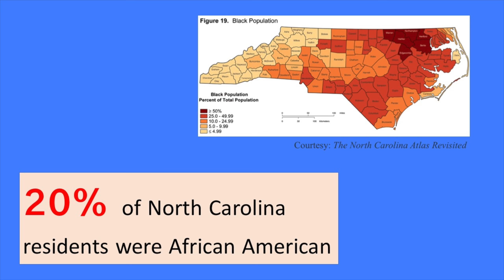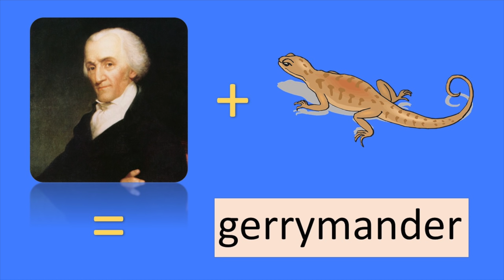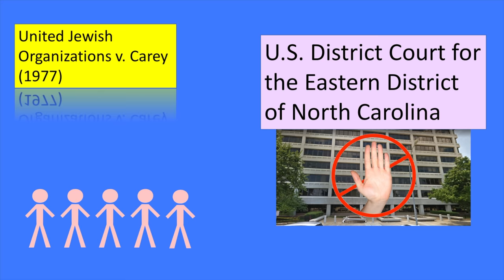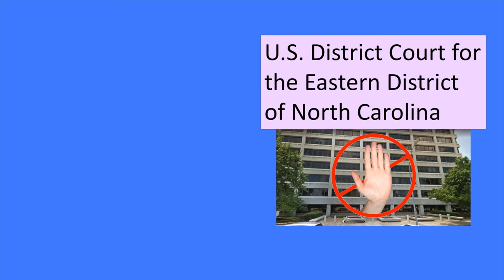Is Gerrymandering Legal? | Shaw v. Reno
In episode 43 of Supreme Court Briefs, the North Carolina state legislature gerrymanders to help African Americans since North Carolina, ya know, doesn't historically doesn't elect African Americans.

Produced by Matt Beat. Music by Electric Needle Room (Mr. Beat's band).

Photo credits:
Jim Bowen
Steve Nass

Sound credits:
Mike Koenig

North Carolina
1990

None of the state’s 11 Representatives in Congress are African American, despite the fact that 20% of the state’s population was. As matter of fact, since the Civil War North Carolina had only elected a total of 4 African Americans to the U.S. House of Representatives. After the 1990 census, North Carolina gained a district, so they were going to get a new Representative. The state legislature was like, we need an African American to represent this district, so they intentionally created a district made up of mostly African Americans under the assumption they would vote one in. After the legislature submitted their plans to the U.S. Department of Justice, Attorney General Janet Reno was like “nah, not good enough,” and rejected them, saying there needed to be another district where minorities would have a chance to represent constituents in order to comply with the Voting Rights Act.

So the state legislature went back to the drawing board, this time drawing up another district to help get another African American to represent North Carolina in Congress. Now, this district was a bit...odd shaped. I mean, just look at it here. It ran along Interstate 85 for 160 miles, breaking up counties and towns and grouping together places that typically were NOT grouped together. In some places, the district was only as wide as the highway itself.

And well...wouldn’t you know it...in 1992 residents of both of those redrawn districts elected African Americans to represent them. Both were North Carolina’s first African Americans to get into Congress in the 20th century.

Well this made some North Carolina folks upset, you could say. They said that those districts were racially gerrymandered to get African Americans elected there. In case you didn’t know, gerrymandering means manipulating how the boundaries of districts are drawn to either favor one group or hurt another group. Gerrymandering is something of an infamous American tradition. As much as Americans hate the practice, it’s been around since the early days of the country. It was named after a dude named Elbridge Gerry (I know, his name is pronounced differently), who, as governor, signed the bill that approved a weirdly shaped district that benefitted his political party in the state of Massachusetts. The district’s shape somewhat resembled a salamander. So get it? Gerry which turned into Gerry plus salamander equals gerrymander?

Anyway, in this case, five North Carolina residents, led by a person named Ruth Shaw, sued both the state and the federal government, arguing that District 12, in particular, was gerrymandered so much that it went against the 14th Amendment’s tubular Equal Protection Clause. Again, they argued it was racial gerrymandering, not political gerrymandering, and they argued the drawn district didn’t go against the “one person, one vote” established in the case Reynolds v. Sims.

Arguments kept coming back to whether or not North Carolina’s redistricting plan went against the Equal Protection Clause of the 14th Amendment.